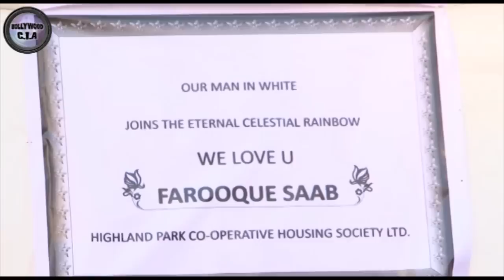Farooq Sheikh's FUNERAL: Deepti Naval, Farhan, Tabu ATTEND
With moist eyes and bereavement filling their hearts, family and close friends bid adieu to actor Farooq Sheikh who was laid to rest last evening. The actor died due to cardiac arrest.